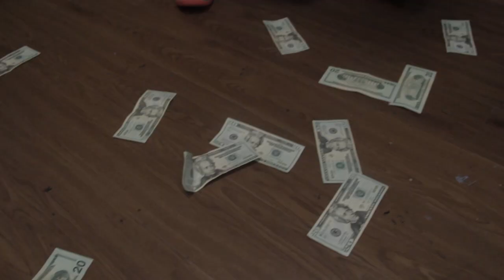Astro - Who Said | Shot By The Sceneries